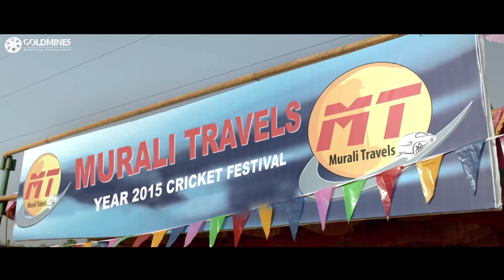ऐश्वर्या राजेश ने क्रिकेट खेलना किस वजह से छोड़ा जानने के लिए ये वीडियो जरूर देखिये